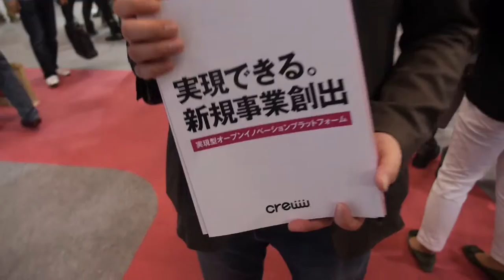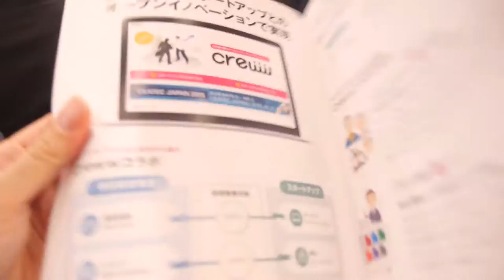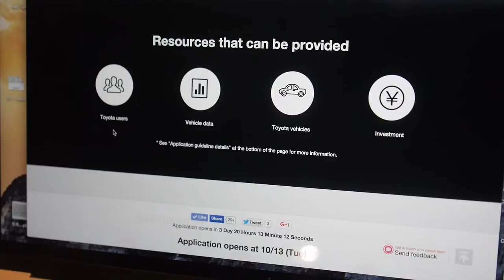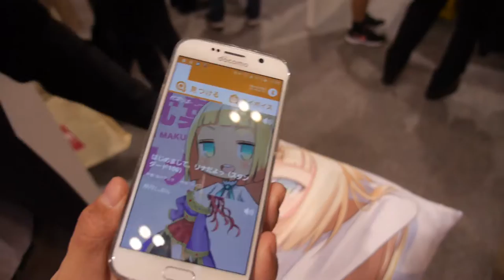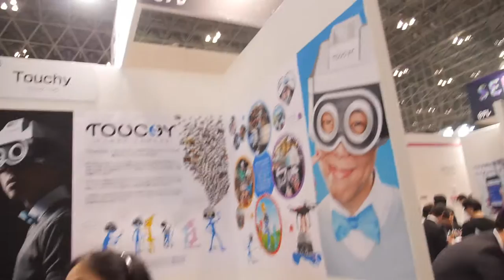Creww Online startup community with 1800+ startups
is a platform that aims to connect startups with enterprises and with each other. The company also allows crowdfunding platforms to approach them in order to run campaigns for their startups. As an example, Toyota is shown to have approached Creww with the offer of providing customer data, test vehicles and even investment in order to make their project work. The company is currently based in Tokyo and expanding to different parts of Asia.